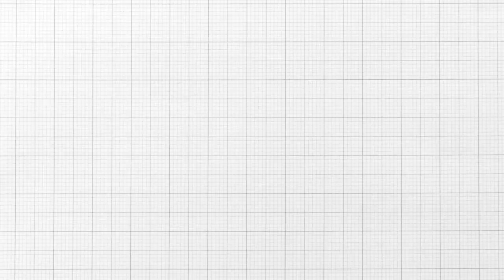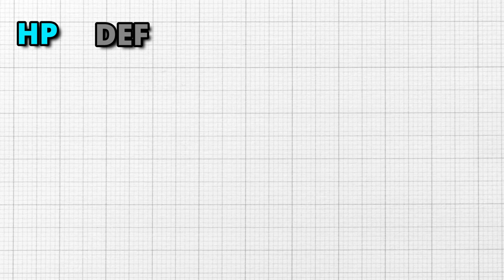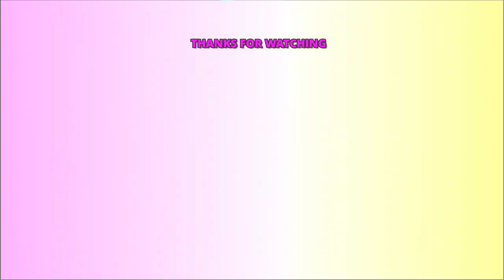The only ROTMG Shatters guide you will need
Hello boys, I'm BB Smooth a small streamer looking to bring BIG entertainment to a bunch of Boi's on the Youtubes.